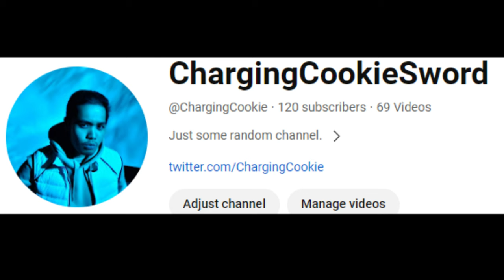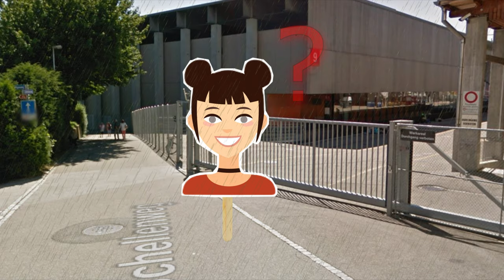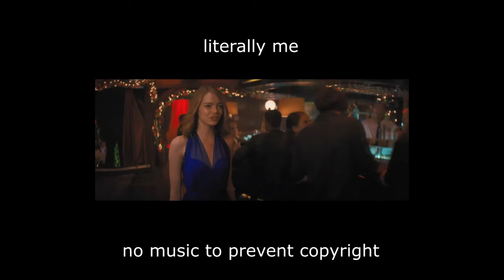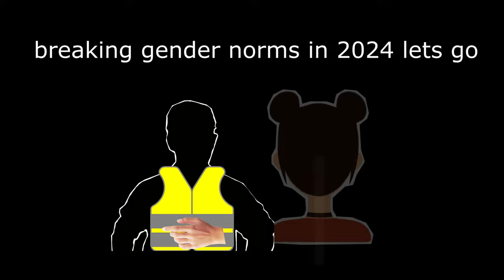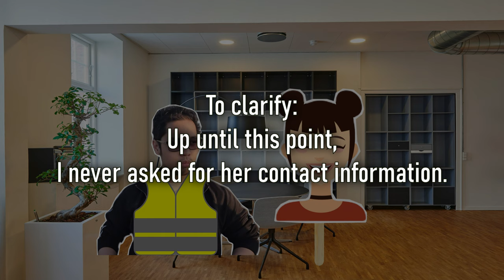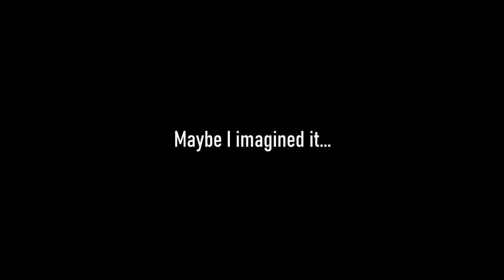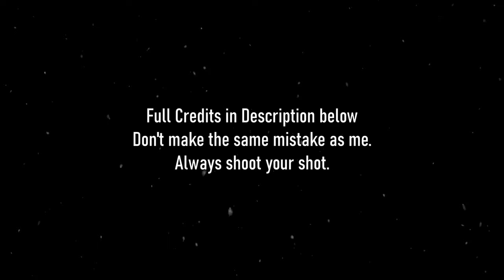Come snow or shine | A RIZZmantic Story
Who could've known that a security job would make one insecure?

Credits:
Piano music used
La Valse au Clair de Lune by Eric Christian von Fricken

Thanks to @arunatoo  for helping me film the ending!

I do not claim ownership to any other PNG, JPG or any other files that have been used in the video. It has been merely utilized to visually tell a story.

00:00 Intro
00:42 Day 1
04:11 Day 2
04:30 Day 3
05:14 Day 4
6:52 Clearing Up
9:27 Ending
11:10 Outro